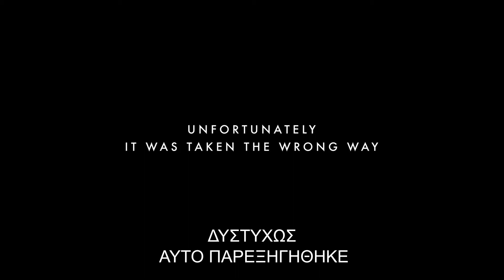PIXELS Υποτιτλισμένο trailer